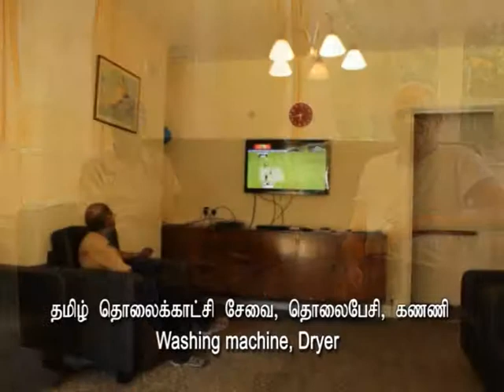TAMIL COMMUNITY HOUSE v2119657)